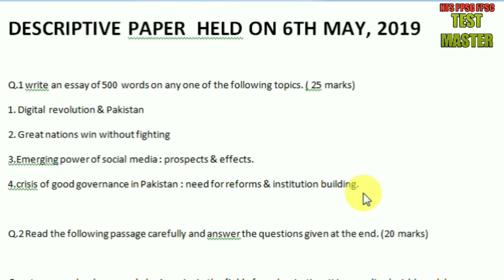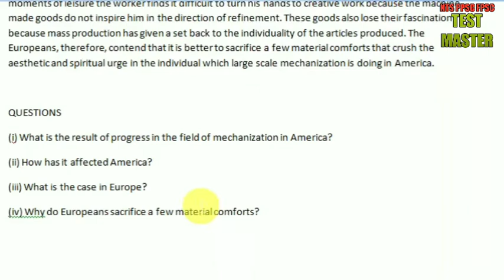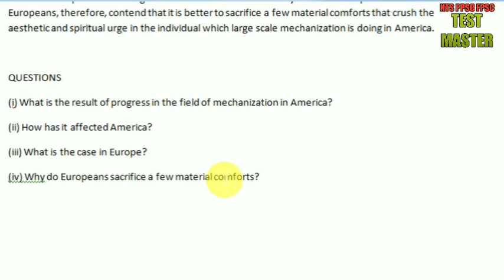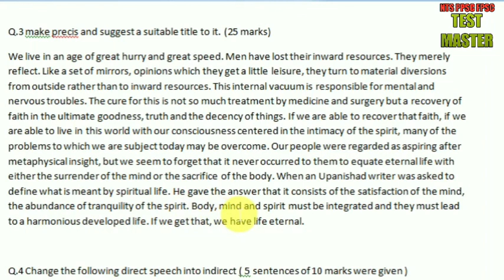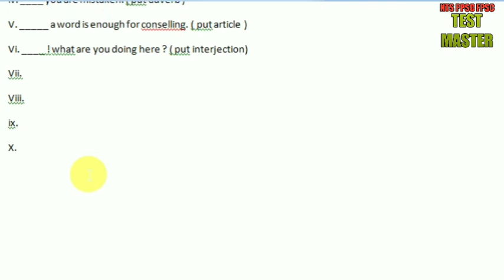descriptive test Inspector Customs/ Intelligence Officers (BS-16), FBR in Case No. F.4-150/2018-R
DESCRIPTIVE PAPER  HELD ON 6TH MAY, 2019

Q.1 write an essay of 500 words on any one of the following topics. ( 25 marks)
1. Digital revolution & Pakistan
2. Great nations win without fighting
4.crisis of good governance in Pakistan : need for reforms & institution building.

Q.2 Read the following passage carefully and answer the questions given at the end. (20 marks)

Great progress has been made by America in the field of mechanization. It is spending lavishly on labour-saving machines. Efficient organization if highly mechanized system has resulted in maximum productivity in America. With mass production, the amenities of life are available to almost every citizen. On the contrary, Europe subordinates the use of machines to human happiness and welfare. It encourages man's reliance on his own faculties and realizes the dangers inherent in the American scheme. However, great the advantages of mechanization, it crushes the creative faculty of man and makes a machine out of him. His individual liberty and personality suffer an irretrievable loss. In his moments of leisure the worker finds it difficult to turn his hands to creative work because the machine-made goods do not inspire him in the direction of refinement. These goods also lose their fascination because mass production has given a set back to the individuality of the articles produced. The Europeans, therefore, contend that it is better to sacrifice a few material comforts that crush the aesthetic and spiritual urge in the individual which large scale mechanization is doing in America.

QUESTIONS
(i) What is the result of progress in the field of mechanization in America?
(ii) How has it affected America?
(iii) What is the case in Europe?
(iv) Why do Europeans sacrifice a few material comforts?

Q.3 make precis and suggest a suitable title to it. (25 marks)
We live in an age of great hurry and great speed. Men have lost their inward resources. They merely reflect. Like a set of mirrors, opinions which they get a little leisure, they turn to material diversions from outside rather than to inward resources. This internal vacuum is responsible for mental and nervous troubles. The cure for this is not so much treatment by medicine and surgery but a recovery of faith in the ultimate goodness, truth and the decency of things. If we are able to recover that faith, if we are able to live in this world with our consciousness centered in the intimacy of the spirit, many of the problems to which we are subject today may be overcome. Our people were regarded as aspiring after metaphysical insight, but we seem to forget that it never occurred to them to equate eternal life with either the surrender of the mind or the sacrifice of the body. When an Upanishad writer was asked to define what is meant by spiritual life. He gave the answer that it consists of the satisfaction of the mind, the abundance of tranquility of the spirit. Body, mind and spirit must be integrated and they must lead to a harmonious developed life. If we get that, we have life eternal.

Q.4 Change the following direct speech into indirect ( 5 sentences of 10 marks were given )

Q.5 do as directed ( 10 marks )
i. The city _____ is very large ( put pronoun)
ii. ______ people are free from faults ( few a few , the few )
iii. A live dog is better than a ____ lion ( put adjective)
iv. ____ you are mistaken. ( put adverb )
V. _____ a word is enough for conselling. ( put article )
Vi. ____ ! what are you doing here ? ( put interjection)
Vii.
Viii.
ix.
X.

Q.6. Write meaning of the following words & use them in your own sentences ( 10 marks)
1. Admonish
2. Candor
3. Laconic
4. Vicissiitude
5.Noxious.
Desperative Test for Customer inspector Case
RECRUITMENT TO THE POSTS OF TWO HUNDRED AND
TWELVE INSPECTOR CUSTOMS/ INTELLIGENCE OFFICERS
(BS-16), REVENUE DIVISION, FEDERAL BOARD OF REVENUE
(CASE NO. F.4-150/2018-R)
In accordance with approved policy of the Commission described
in Para-16 (A) (ii) of General Instructions to the Candidates, the Commission has
decided to conduct a Descriptive Test/ Examination of the candidates who have
obtained qualifying marks i.e. 25% or above in Screening (MCQ) Test for the posts of
Inspector Customs/ Intelligence Officers (BS-16), Revenue Division, Federal Board of
Revenue in Case No. F.4-150/2018-R. Accordingly, the following qualified candidates
of the subject case are required to appear in the Descriptive Test